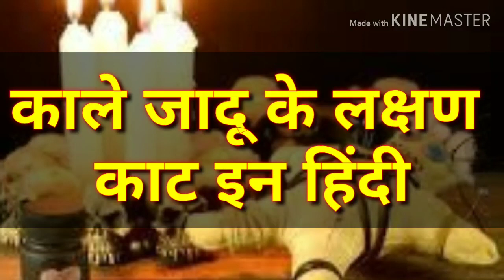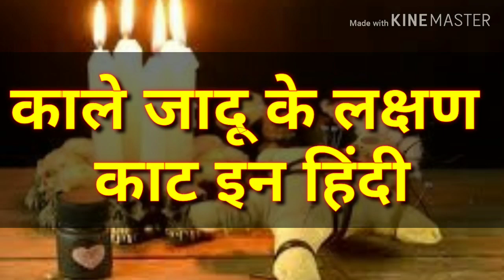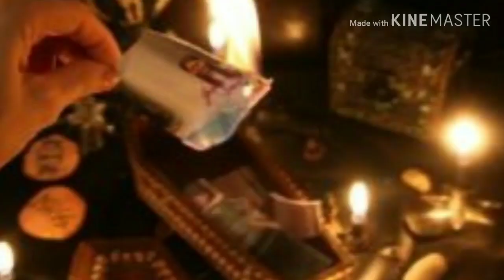Black Magic Specialist - Kale Jadu Ki Pehchan Kaise Kare | Kale Jadu Ke Lakshan+91-8107175095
Dosto aaj aap es video me jaan sakte hai black magic specialist dwara bataye gaye Kale Jadu ke Lakshan in Hindi jiske saath agar aapko bhi lagta hai ki aapke ghar me ya aapke hi upar kisi ne kala jadu kiya hai or aap ose dur karna chahte hai to aap soch rahe hai How to Remove Black Magic? To fir aap black magic specialist ke ye upay ko jaan sakte hai or kale jadu ki pehchan kar sakte hai.agar aapke man me soch hai kala jadu kaise dur kare to aap hamari video me ye upay ek baar jarur jane.

अगर आप कुछ और परेशानी से सम्बंधित जानना चाहते है तो आप निचे लिंक को खोल साइट पर देख सकते है

Important terms
Black Magic Specialist,Kale Jadu Ki Pehchan Kaise Kare, Kale Jadu Ke Lakshan,kala jadu symptoms, kala jadu ke lakshan in hindi, kala jadoo karne wale ki pehchan in hindi, jadu ka pata lagana, kale jadu ka ilaj, kiya karaya kaise pata kare, kala jadu ka ilaj quran se, asraat ki pehchan, jinnat ki pehchan in hindi, jin ka saya symptoms.

2.Best Vashikaran Astrologer - Long Se Kisi ko Apne Vash Mein Kaise Kare | Vashikaran By Long | Totke HD